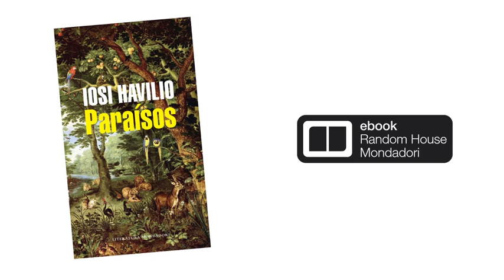Iosi Havilio habla de Paraísos, su nueva novela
Iosi Havilio agarra con las manos cada una de las sentencias que se escriben para domesticar a la literatura y las rompe contra su rodilla, en sus novelas está el relato puro, la voz extraña, ese trabajo invisible y esencial que sólo producen los grandes escritores.
Paraísos, la nueva novela de Iosi Havilio se publicó bajo el sello Mondadori en agosto de 2012.